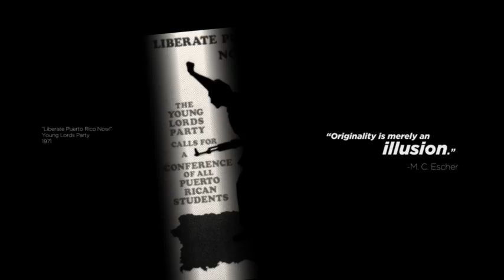Originality Is Dead